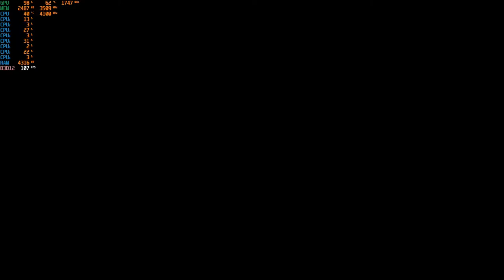Psychonauts 2 - 1080p with the GTX 1050 TI & Intel I3-10100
Cpu: Intel I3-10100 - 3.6ghz (4.2ghz with Turbo Boost)
Cpu Cooler: Cooler Master Hyper 212 Evo
Gpu: Zotac GTX 1050 TI
Mobo: Asrock H410M-HDV ; LGA 1200
Ram: G.Skill 12GB DDR4 2666MHZ (Dual Channel)
Drives: 1TB SATA SSD + 2TB SATA HD
Case: Rosewill FBM-X2
PSU: 600w Raidmax vortex
OS: Windows 10 Pro.
Res: 1080p
Settings: High